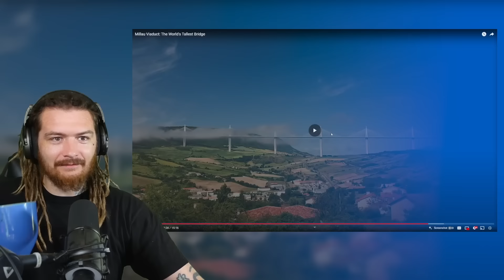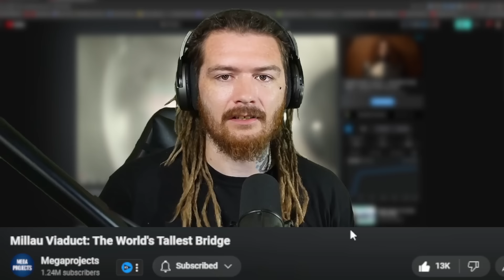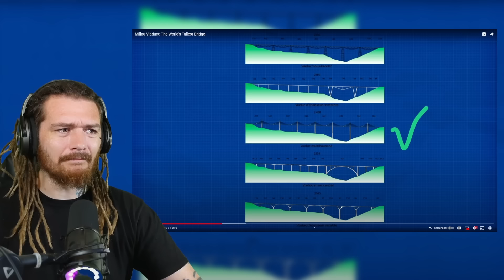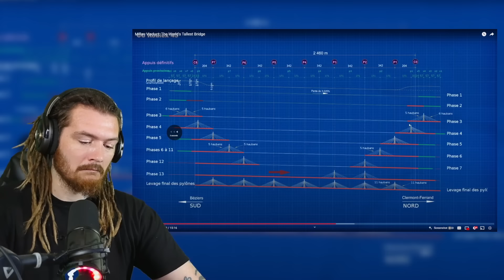American Reacts to Millau Viaduct: The World's Tallest Bridge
American Guy Reacts to Millau Viaduct: The World's Tallest Bridge

Merch?